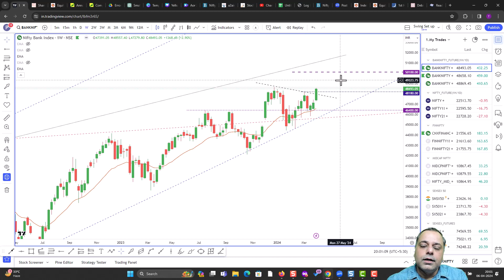Nifty and Bank Nifty weekly detailed analysis- 6 Apr 24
Nifty and Bank Nifty did not show much bullish momentum last week and mostly traded sideways but the move of Bank Nifty still left some hope that Nifty will recover... what that move is, we tried to find out in this detailed videos.